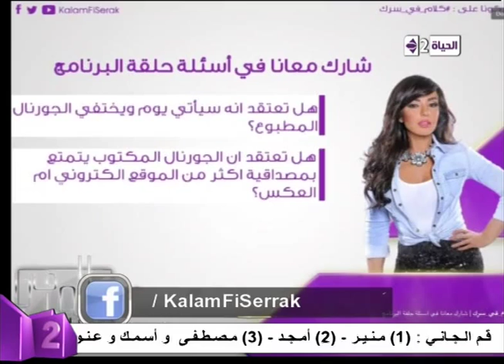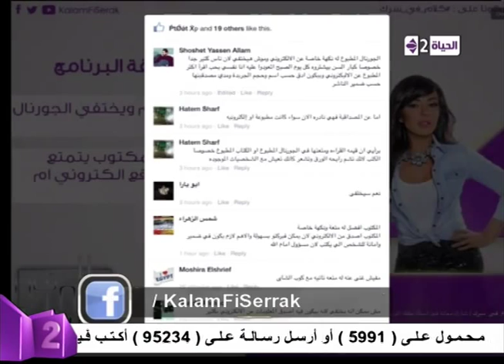كلام فى سرك - " تفاعلات ومشاركات المشاهدين فى فقرة " الصحف الورقية والصحف الالكترونية "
الاهرام الاخيار الجمهورية الجريدة الورقية
الجرائد الصحف الصحافة الصحفيين
صحافة